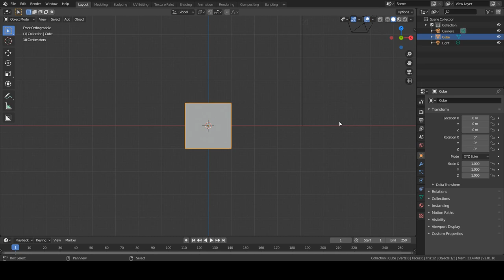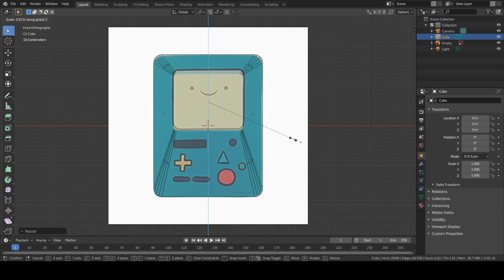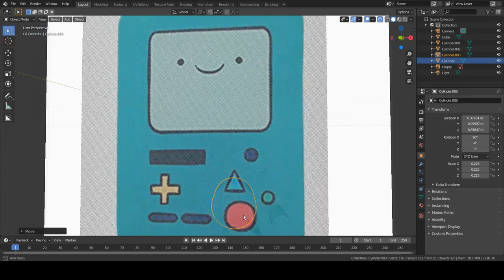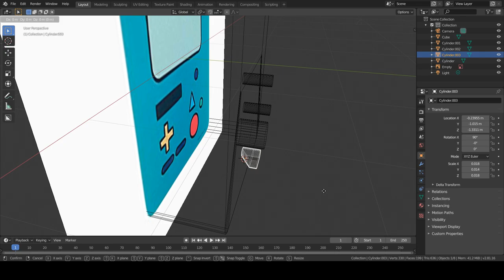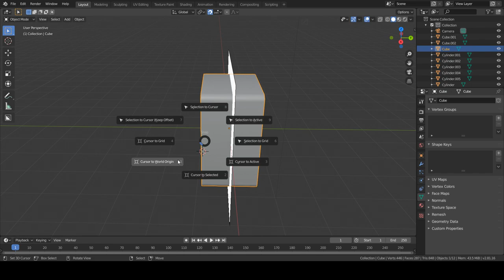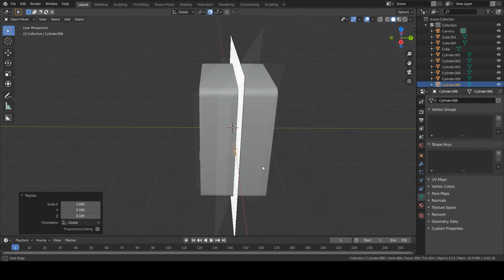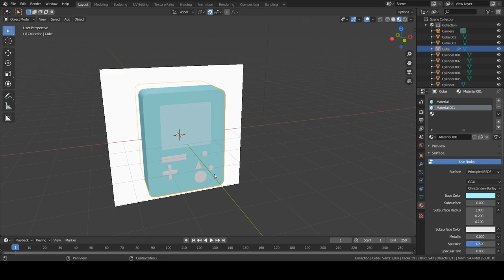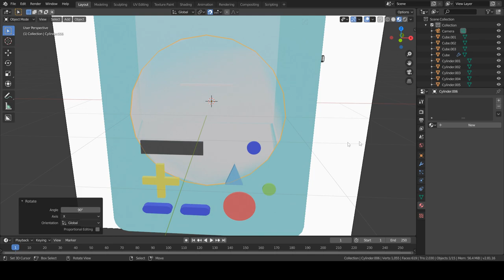Bmo in 3D blender 2.8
Pc specs:
-cpu: i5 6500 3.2 Ghz
-gpu: nvidia 1060 3Gb
-mobo: asus maximus viii ranger
-ram: 8 Gb HyperX Savage
-memory: 120 Gb ssd + 1 Tb hdd